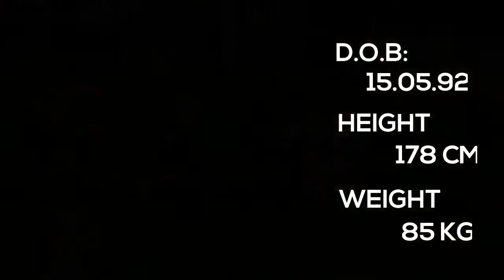Max Page Rugby Highlights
Max Page Eastwood Rugby Clips

Music
1. Flume - Holdin On (The Geek x Vrv Remix)
2. Nora En Pure - Come With Me